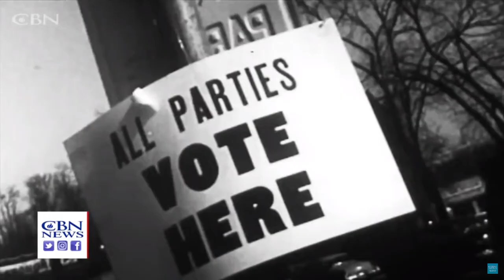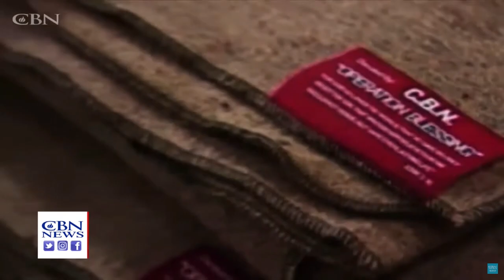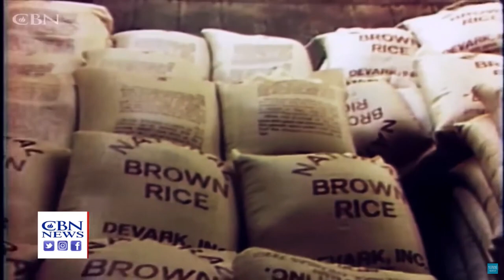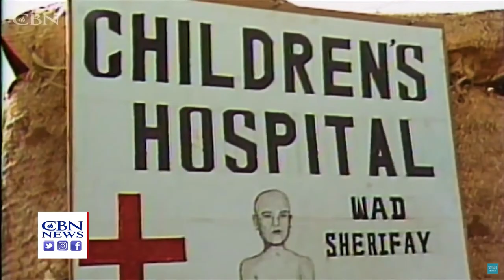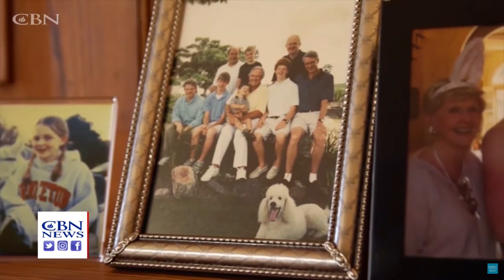𝐓𝐡𝐞 𝐋𝐞𝐠𝐚𝐜𝐲 𝐨𝐟 𝐏𝐚𝐭 𝐑𝐨𝐛𝐞𝐫𝐭𝐬𝐨𝐧 (𝐂𝐁𝐍 𝐅𝐨𝐮𝐧𝐝𝐞𝐫 𝐚𝐧𝐝 𝐡𝐨𝐬𝐭 𝐨𝐟 𝟕𝟎𝟎 𝐂𝐥𝐮𝐛)|| 𝟏𝟗𝟑𝟎 - 𝟐𝟎𝟐𝟑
After 93 years on earth, Pat Robertson has transited to glory. By faith he slew the giant and leveled the mountain called Media. He has demonstrated love for God and men by propagating Christian principles in all sectors from Media, politics, family etc. A general has rested, its now my and your turn to hold the baton and faithfully pass it  to the next generation. Glory be to God!!